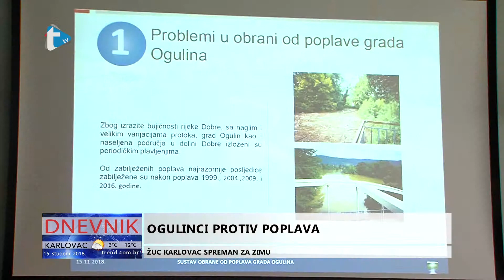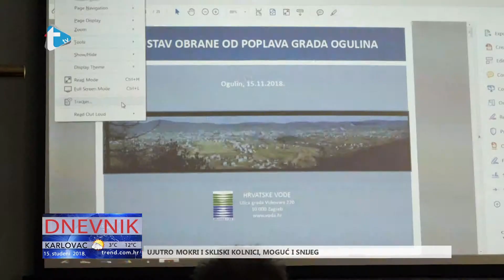Ogulinci protiv poplava - prilog Trend tv - 15. 11. 2018.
Ogulinci protiv poplava
prilog Trend tv
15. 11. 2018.